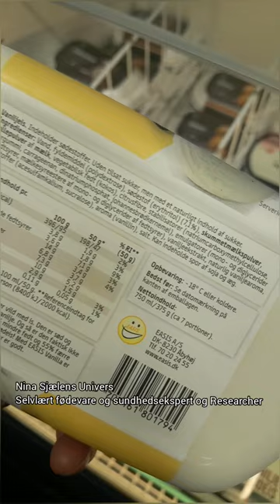Den her is skal du undgå - You should avoid this icecream ❌️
Der er nemlig kunstige sødestoffer i, sucralose og Acesulfam-k.

Forskning
Sucralose